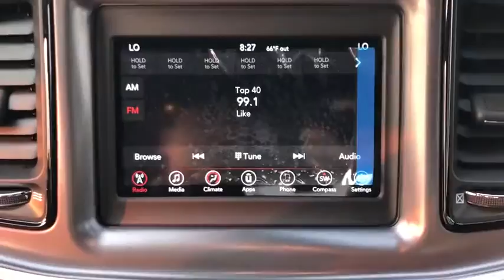2020 Dodge Challenger Victorville, High Desert, Hesperia, Apple Valley, Adelanto, CA YD1097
Triple Nickel Clearcoat New 2020 Dodge Challenger available in Victorville, California at Victorville Motors. Servicing the High Desert, Hesperia, Apple Valley, Adelanto, CA Area.

Victorville Motors
14617 Civic Dr

Triple Nickel Clearcoat 2020 Dodge Challenger SXT RWD 8-Speed Automatic 3.6L V6 24V VVTbrbrRecent Arrival! 19/30 City/Highway MPG Not all Guests will qualify for rebates. Some Guests may qualify for more. Dealer installed options may be extra. See dealer for details. Price includes Conditional Rebate(s)$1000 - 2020 Bonus Cash 20CLA. Exp. 09/30/2020 $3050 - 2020 National Retail Consumer Cash 20CL1. Exp. 09/30/2020 $500 - California 2020 Bonus Cash CACLA . Exp. 09/30/2020 $750 - California BC LA/Palm Springs Bonus Cash CACL1. Exp. 09/30/2020